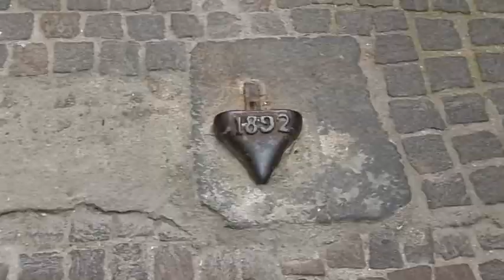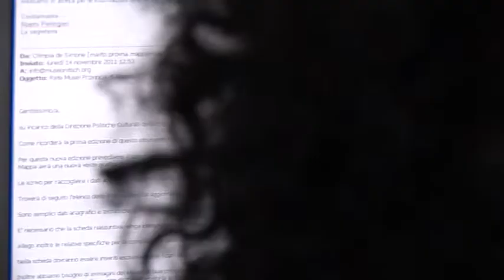Museo Nitsch - tre minuti